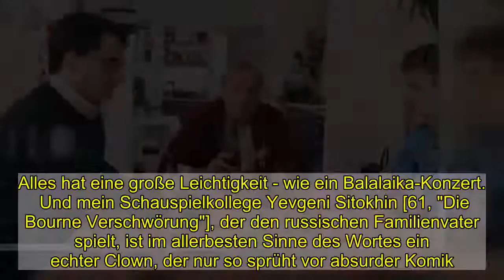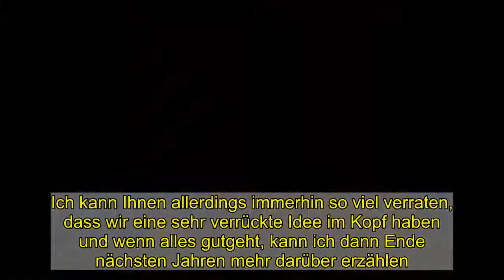Oliver Mommsen: "Wolfgang Stumph bekommst du in keine Nebenrolle"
Oliver Mommsen: "Wolfgang Stumph bekommst du in keine Nebenrolle"   "Ziemlich russische Freunde"   Oliver Mommsen (51, "Der beste Papa der Welt") dreht und dreht und dreht, aktuell vor allem Familienkomödien. Was seine eigene Familie zu diesem Arbeitspensum sagt, ob er sich auch mal wieder zumindest eine Episodenrolle in einem "Tatort" vorstellen könnte und wie die Dreharbeiten mit Wolfgang Stumph (74, "Stubbe - Tödliche Hilfe") für die Culture-Clash-Komödie "Ziemliche russische Freunde" (27.11., 20:15 Uhr, das Erste) waren, verrät der Schauspieler - und ja, auch Ex-"Tatort"-Star (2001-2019) - im Interview mit .   "Papa auf Wolke 7", "Ziemlich russische Freunde", "Aus Haut und Knochen" - um nur einige Ihrer jüngsten und kommenden Filmprojekte zu nennen. Ganz schön viel! Wie schaffen Sie das alles?    Oliver Mommsen: Ich mache die einzelnen Projekte am liebsten hintereinander. Das geht aber nicht immer. Trotzdem bin ich natürlich der letzte, der ein tolles Projekt absagt, weil es zu viel ist. Wir Schauspieler warten ja alle immer darauf, Chancen zu bekommen und dann schlagen wir auch zu. Dass ich nach dem Ende des "Tatorts" so viele unterschiedliche Rollen wie möglich spielen konnte, war genau das, was ich mir immer gewünscht habe: eine Vielfalt. Ich hatte ja nicht per se was gegen den "Tatort". Ich hatte nur das Gefühl, dass es so eine große, starke, einzelne, klare Marke ist, ich aber Verwandlungskünstler bleiben will.    Und wie schaut es mit dem Privatleben aus, wenn man so viel arbeitet? Sieht Ihre Frau, sehen Ihre Kinder Sie noch?    Mommsen: Wenn ich dann mal zuhause bin, merke ich schon, dass die Kinder zu sehen, so ein bisschen wie Lotto spielen ist. Das liegt aber nicht nur an mir. Unser Sohn Oskar ist aus dem Haus, er studiert in Amsterdam. Um ihn zu sehen, muss man sich konkret verabreden. Im Sommer habe ich ihn zusammen mit meiner Mutter besucht. Das war toll. Aber wenn er jetzt dann nach Berlin kommt, bin ich - hoffentlich - auf dem Weg nach Portugal, um zu drehen. Und mit unserer Tochter Lotte ist es so: Wenn man zehn gemeinsame Minuten am Tag hinbekommt, hat man schon viel geschafft (lacht). Sie ist sehr beschäftigt und viel unterwegs. Wenn Corona nicht dazwischengekommen wäre, wäre sie gerade sogar in Südamerika.    Und Ihre Frau, Nici Mommsen?    Mommsen: Meine Frau hat die Zeit ohne mich sehr gut genutzt. Unter anderem hat sie ihr erstes Buch geschrieben. "Anton und die Dinge zwischen Himmel und Erde" [Kinderbuch] erschien am 23. November. Ich finde es wirklich sehr gelungen und bin sehr stolz auf sie. Es ist toll, wenn du an jemandem, den du meinst zu kennen, plötzlich eine ganz andere Seite entdeckst. Für das Hörspiel durfte ich dann den Erzähler spielen und war somit mal bei meiner Frau angestellt. Ich habe den ersten Entwurf des Buches bereits vor vielen Jahren während einer Tournee irgendwo im Ruhrgebiet gelesen und habe sie dann sofort angerufen und gesagt: "Das ist richtig gut!" - Ich habe viel mit Texten zu tun und war